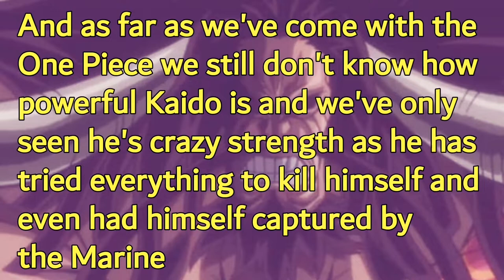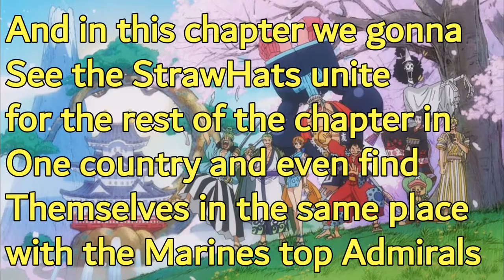The Land of Wano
Best of Wano Arc Chapter
And we just had to look at a few things that might happen in the country of Wano. Luffy and Laws plan on taking down Kaido

Credits for background music:
Dark knight by Serge Narcissoff |